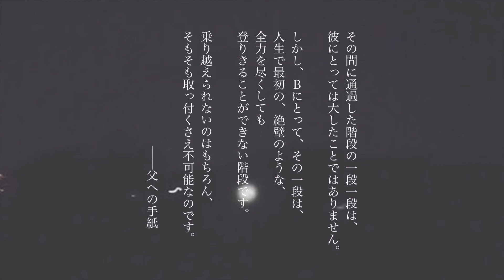フランツ・カフカ「父への手紙」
フランツ・カフカ「父への手紙」（頭木弘樹訳）